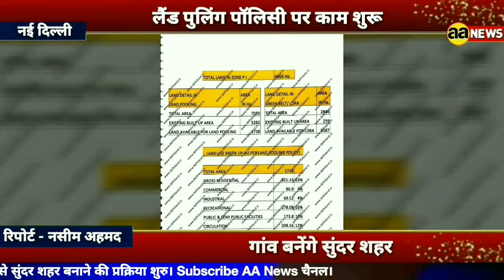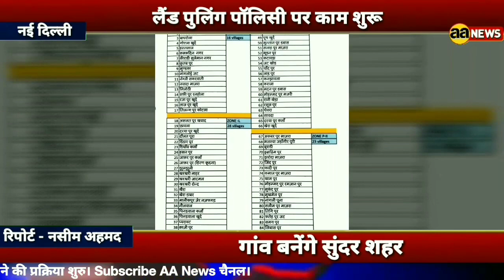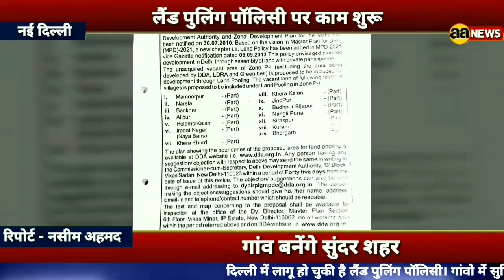Delhi Land Pooling Policy पर काम शुरू | गांव बनेंगे शहर